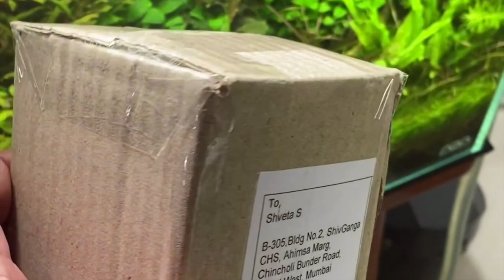Winter is Coming | How Winter Temperatures effect Aquarium Fish and Aquarium Plants | Heater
Part 1
Introduction Video to
Winter is Coming,
How Winter Temperatures effect Aquarium Fish,
Aquarium Plants,
Do you need a Aquarium Heater for aquarium

* Aquarium Setup: Master the essentials.
* Fish Keeping Wisdom: Expert care tips.
* DIY Projects: Hands-on creativity.
* Reef & Macro Algae Aquariums: Beauty and intricacy.